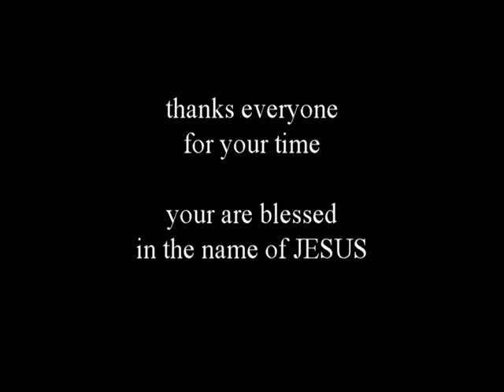AIRS croydon church 19 april 2020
airs crydon  church 19 april 2020